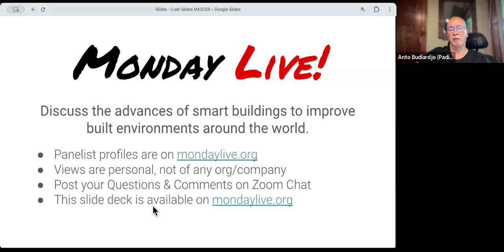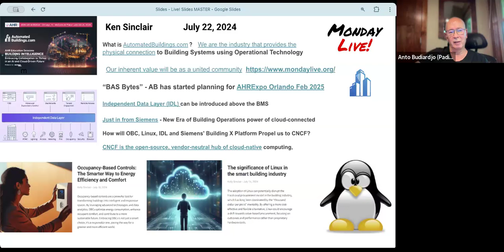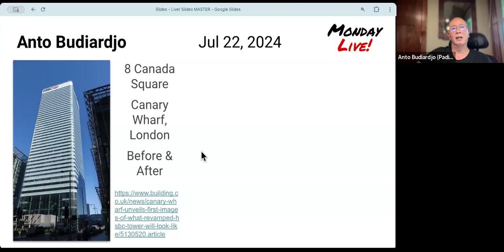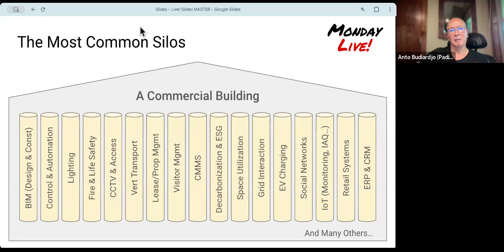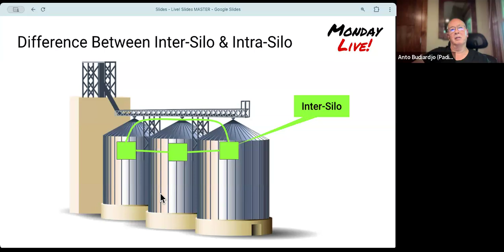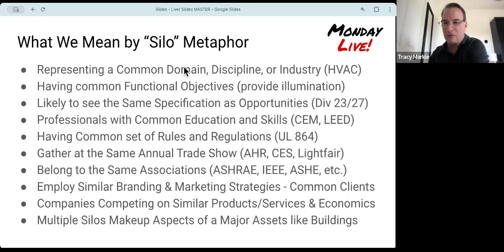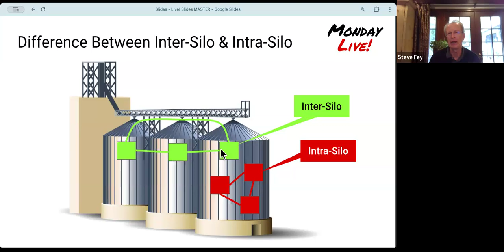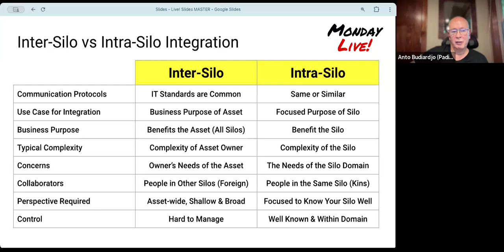Monday Live! July 22, 2024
The group discussed the differences between integrating systems within a domain and integrating systems across multiple different domains.